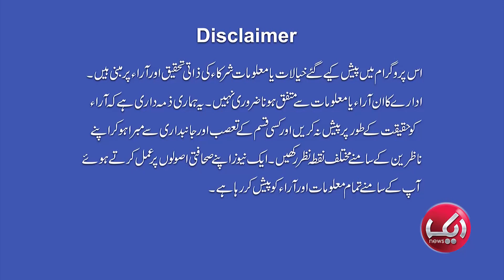Faiz Hameed’s Charge Sheet, Is PTI in Big Trouble? | Madaris Registration Issues | Red Zone Files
Faiz Hameed’s Charge Sheet, Is PTI in Big Trouble? | Madaris Registration Issues | Red Zone Files With Fahd Husain

1) Direct Line
2) Breaking Barriers with Malick